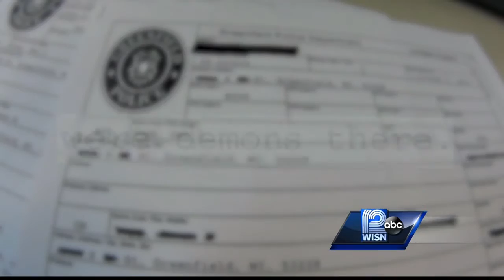Popp's family had concerns about mental issues